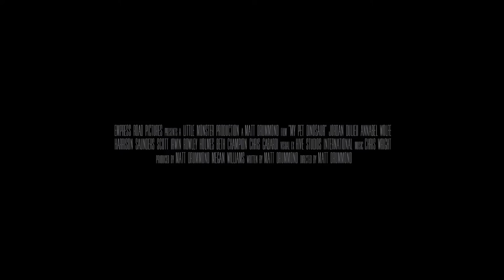My Pet Dinosaur Official Trailer 2017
MY PET DINOSAUR Official Trailer 2017 Dinosaur Family Movie HD

My Pet Dinosaur is an 2017 Australian family film directed by Matt Drummond, and produced by Megan Williams. This is the second feature for Drummond who is renowned for his work as an Emmy Award winning, Visual Effects Supervisor.